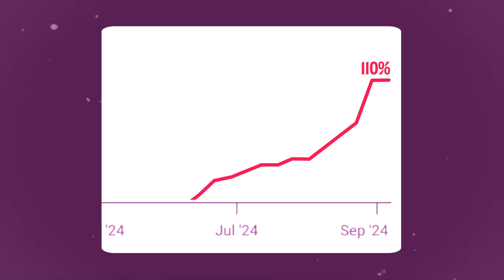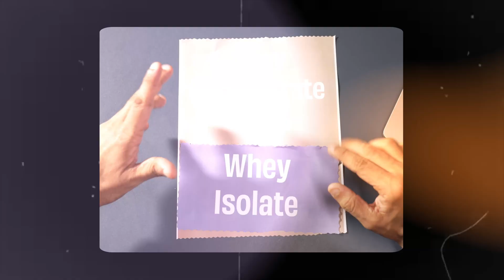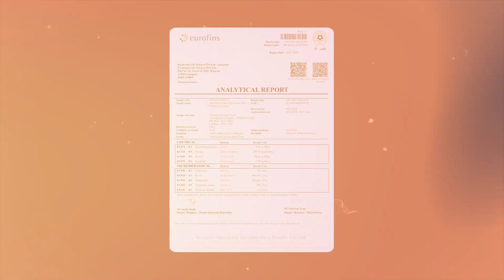Why are Protien prices rising? (And why you should demand test reports.)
Are you really getting the protein you paid for?

As whey concentrate and isolate prices surge, some brands are cutting corners — reducing protein content, adding skimmed milk powder, or even using misleading amino acids to protect their profits.

Learn how to spot these tricks and ensure you’re getting the quality protein you deserve.

We also share why it’s crucial to demand up-to-date lab test reports and how we're making this process transparent by publishing our own test results for every batch of whey protein we produce.

Timestamps:
00:00 – Intro
01:05 – Why Whey Protein Prices are Rising?
02:30 – How majority protein brands cheat?
04:00 – How to select the right Protein?
05:15 – Our Commitment to Transparent Lab Testing

Key Takeaways:
- Whey protein prices are up due to global demand.
- Some brands may reduce protein content or use cheaper substitutes.
- Always check for recent test reports to ensure quality.
- We guarantee the quality of our protein and provide test reports for every batch.

Stay informed, and don’t compromise on your health. 💪